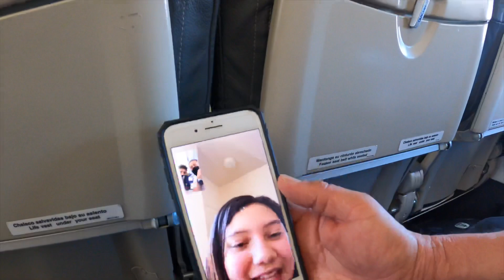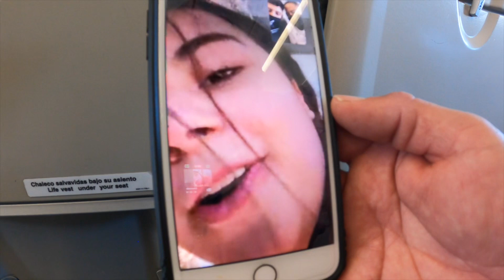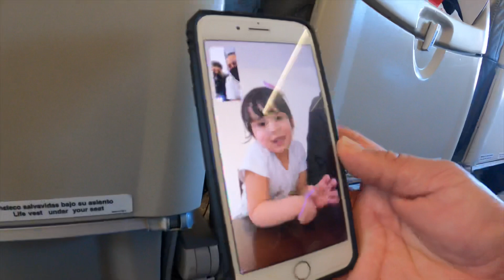TRAVELING TO EL SALVADOR ✈️ 🇸🇻 ROUND 2 🌐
En este Video vamos para El Salvador otra vez !!